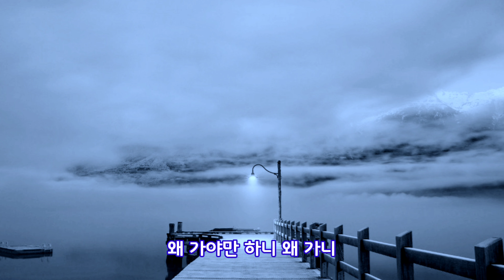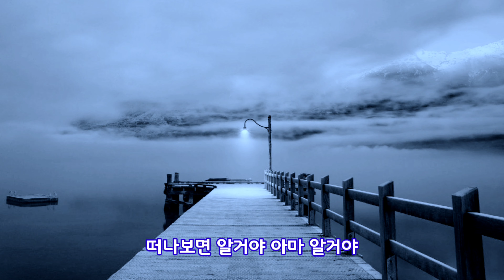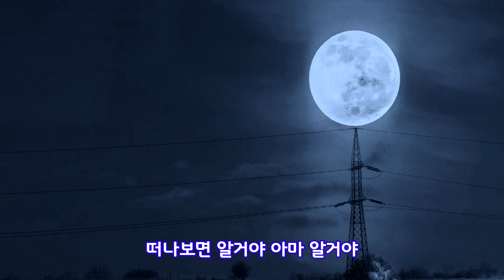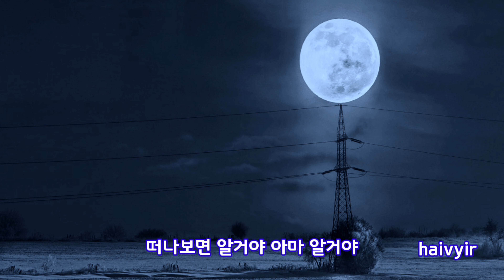사랑과평화_울고싶어라